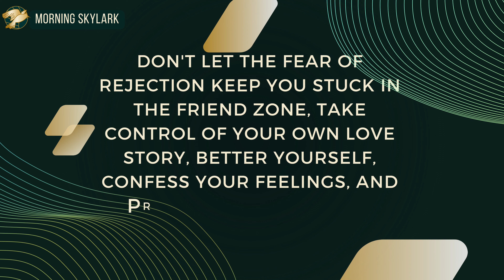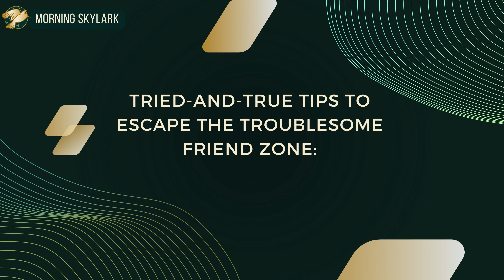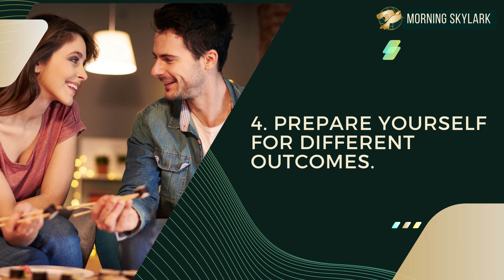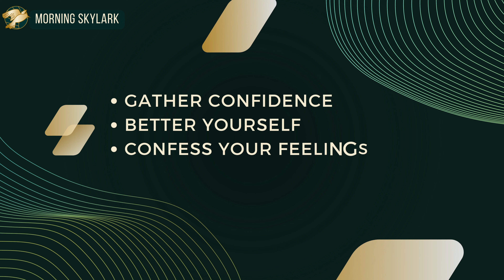Stop Feeling 'Stuck' in the Friend Zone: Get Ready for a *Life-Changing* Transformation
You're attracted to someone but can't seem to move from a friendship to a more serious relationship. Perhaps they've told you they'd much rather stay friends with you. Or maybe they constantly talk about their crush around you or try to set you up with someone else.

Dating can be difficult in general, but when you're stuck in a platonic relationship with someone when you want it to be romantic, it makes things even more awkward. Some have said that the friend zone is impossible to escape. Once you're friend-zoned, you're there for good. Is that true? Thankfully not.

🕊️I hope everyone who watch this is healthy and happy. I have faith in you. I believe that no matter what position you find yourself in, you have the ability to change, grow, and succeed... if you choose to do so. I believe you can find happiness!

Tools Used:

🔥Try Canva Pro for Free, the online design tool that everyone is raving about.

🔥Make Your Writing Painless.  Trusted by 1,000,000+ users.

🔥Create AMAZING eBooks & Reports In 5 MINUTES Without Typing Any Words!

🔥Create Amazing Presentation and Videos in minutes!